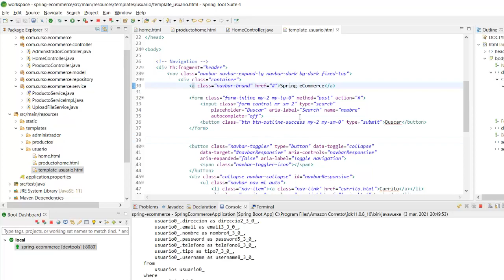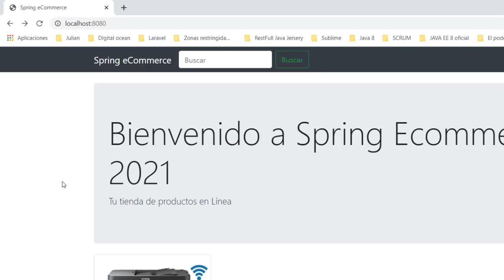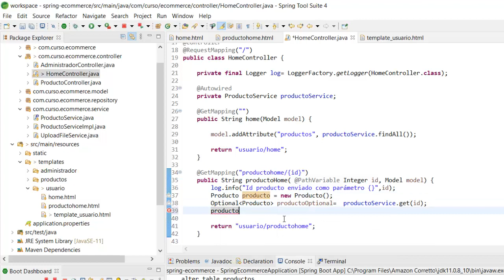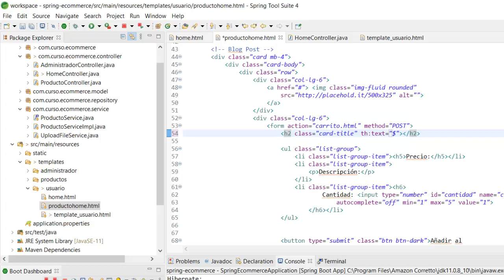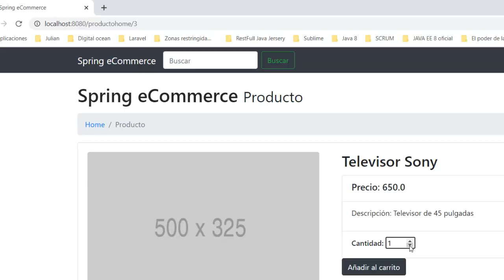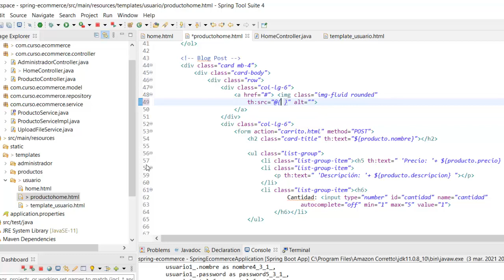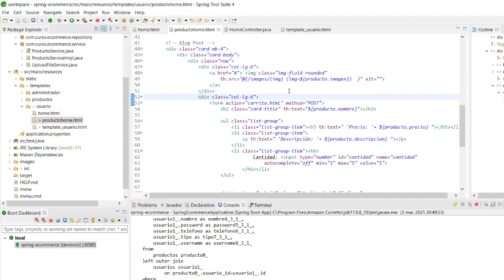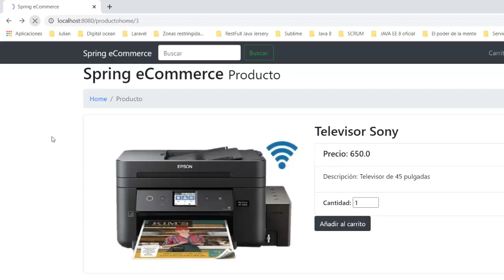Proyecto eCommerce: Mostrar los datos del producto en la vista productohome 22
Proyecto Spring Framework, Spring Boot, Servicios REST, Thymeleaf, Spring MVC, Spring Data JPA, Spring Security y deployment en Digital Ocean